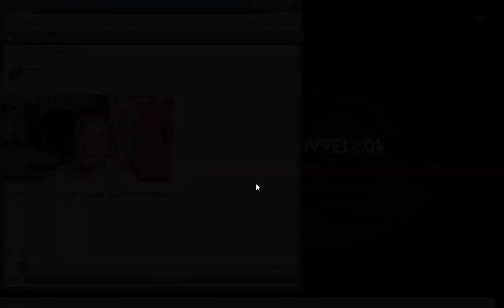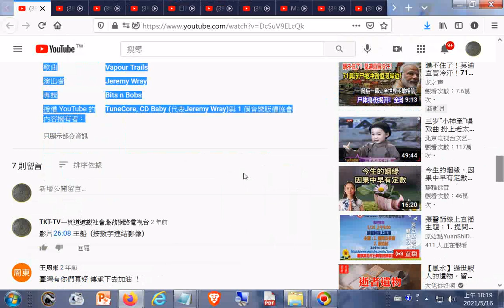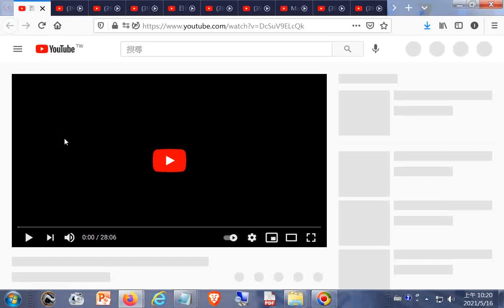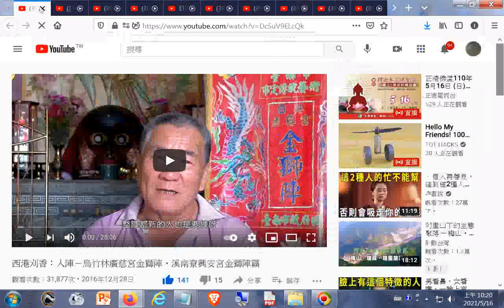推薦--西港刈香：入陣－烏竹林廣慈宮金獅陣、溪南寮興安宮金獅陣篇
閩南語讀經影片合輯